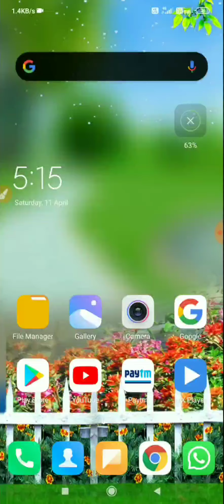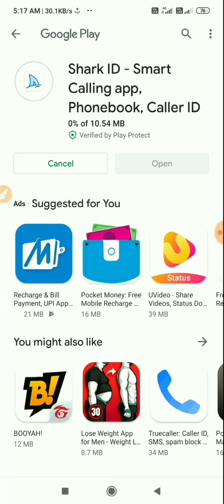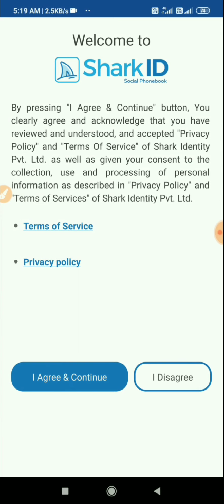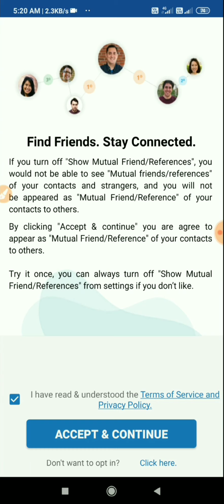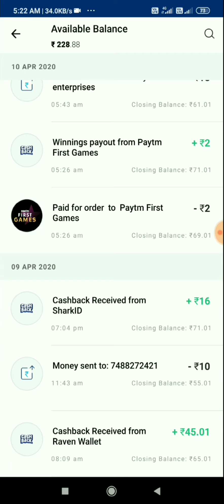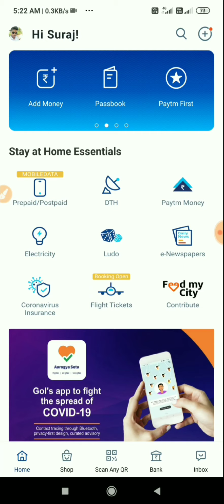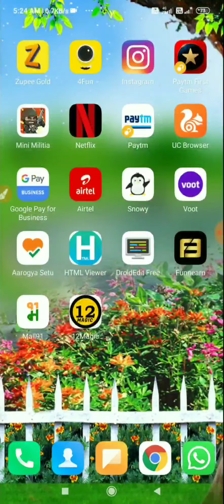SharkID new biggest refer and earn loot, unlimited refer bypass script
Hiii freind's

 click on the link given below fast and loot fast.

Refer Code:- GKTFAF

Sharkid bug, sharkid se paise kaise kamaye, SharkID biggest bug loot, Refer script trick,
TapTap unlimited bug trick, TapTap biggest bug, TapTap biggest bug Paytm wallet trick, TapTap website loot, TapTap refer bypass script, TapTap unlimited coin hack, TapTap biggest coin bug,
trick, ise kamaye, TapTap app ko kaise download kare, TapTap app unlimited bug trick, TapTap refer bypass script, TapTap lock game unlimited trick,